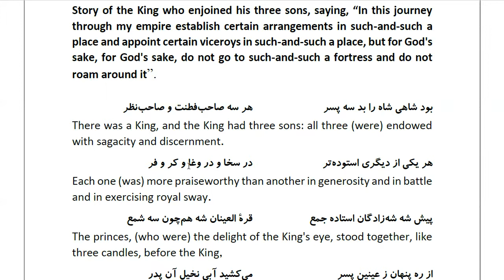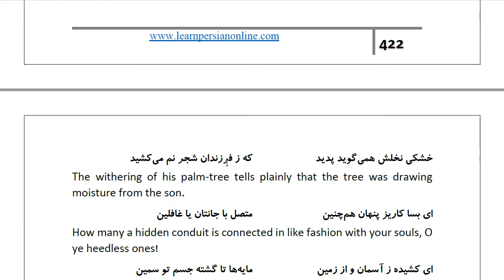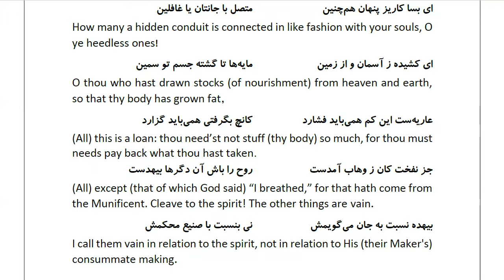Masnawi Rumi: In Farsi with English Translation: Part 937: Story of the King who enjoined